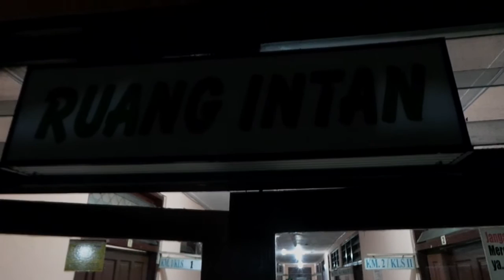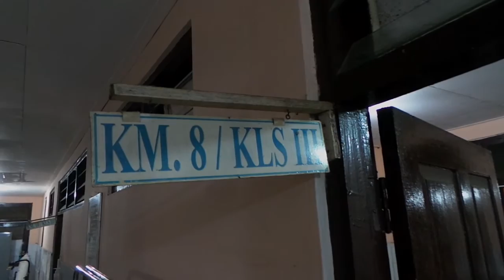Diduga Dianiaya Suami Ibu Satu Anak Alami Luka Bakar Serius